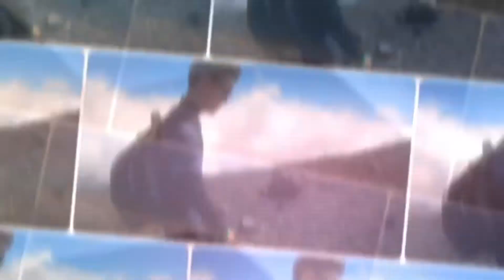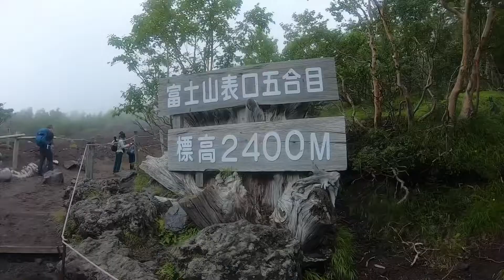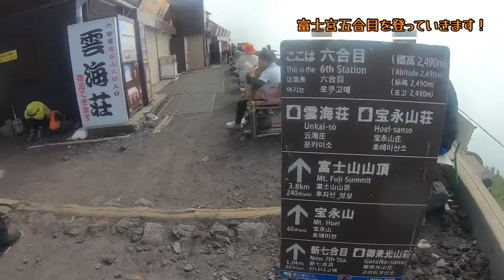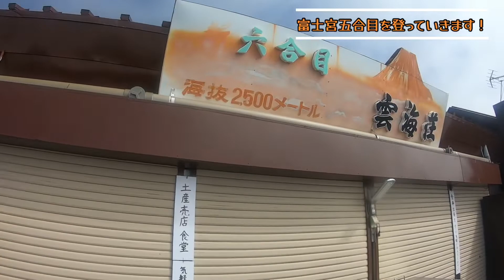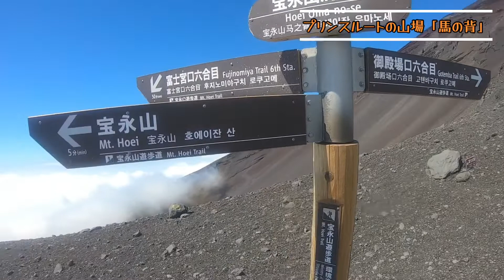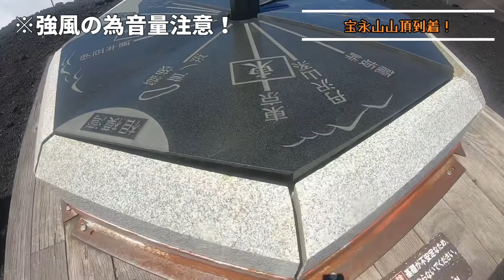富士登山はじめます！絶景が多いプリンスルートで宝永山目指して強風と戦います！【富士山 Part1】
今回からまた登山動画を複数あげていこうと
思います！登山動画、あまりこのチャンネル
では需要ないかなと思いましたが、今回は
富士山ですので観光という点でも見所が多い
です！また、富士山はルートがいくつか
ありますが今回は絶景が多いプリンスルートを
選択しました！厳密にいうと公式ルートから
少し外れて富士宮〜御殿場を跨ぐ形になります
前置き長いのも面白くないので、この動画は
富士宮五合目〜宝永山山頂まで！
楽しんでもらえたら幸いです！

前回の動画
オシャレな山梨と郷土料理はこちら